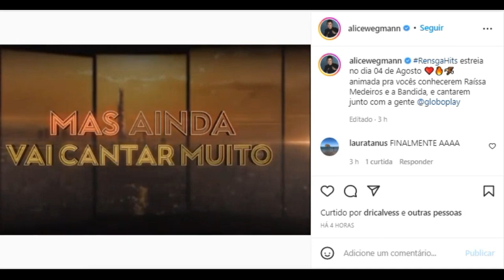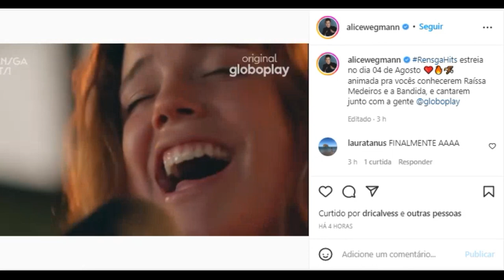Alice Wegmann vira Marília Mendonça em série do Globoplay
Vídeo: Alice Wegmann vira Marília Mendonça em série do Globoplay Atriz é a protagonista Raíssa em Rensga Hits!; título será lançado no começo do próximo mês Alice Wegmann em cena de série da Globoplay; ela teve aulas de canto e violão para papel Por Daniele Amorim Publicado em 22/07/2022 às 22:35:00, atualizado em 22/07/2022 às 22:36:04 O próximo papel de Alice Wegmann é inspirado em Marília Mendonça (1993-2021). A atriz protagoniza a série Rensga Hits!, do Globoplay, que será lançada em 4 de agosto na plataforma de streaming. Na história, ela é Raíssa --uma cantora sertaneja que começa a crescer na carreira por cantar as sofrências da vida. Nesta sexta-feira (22), Alice postou um novo teaser do título. Nas cenas, Raíssa pede para se apresentar em um casa de show e canta um trecho da música Bandida. "Rensga Hits estreia no dia 04 de Agosto. Animada pra vocês conhecerem Raíssa Medeiros e a Bandida, e cantarem junto com a gente", contou. Em outra cena, que foi divulgada no final do ano passado, Raíssa é vista prestes a fugir do próprio casamento. A moça descobrirá que o noivo a traiu e vai preferir desistir do enlace. CONTINUA DEPOIS DA PUBLICIDADE Azar no amor e na sorte Além da traição, a protagonista será passada para trás por uma rival. Gláucia (Lorena Comparatto) também é um artista que trilha o caminho no sertanejo e vai roubar uma música de Raíssa. No decorrer da série, a antagonista fará muito sucesso com a canção, mas a personagem vivida por Alice Wegmann não vai descansar até conseguir o que é seu de direito. Deborah Secco, Fabiana Karla, Tia Má, Rafa Kalimann e Mouhamed Harfouch são outros atores que também estão no elenco.